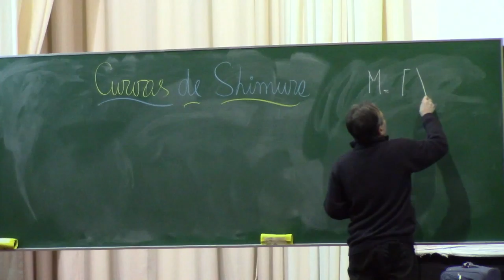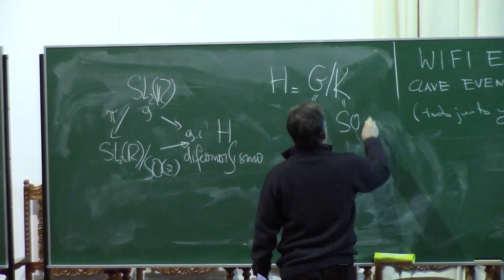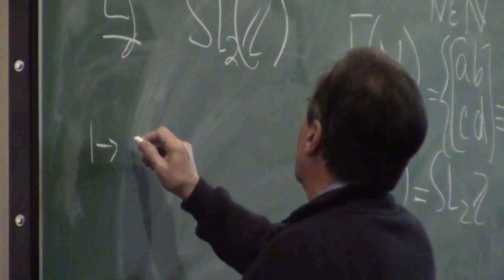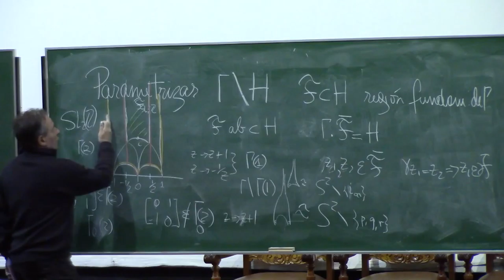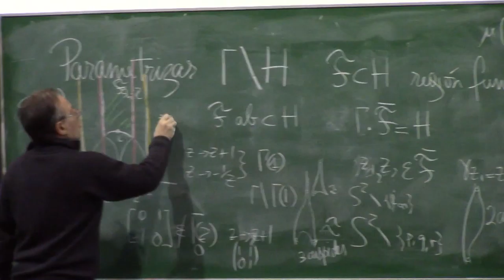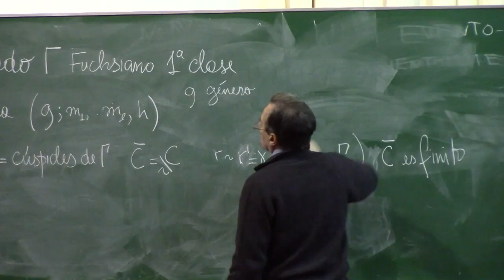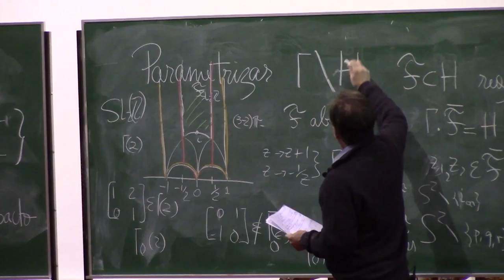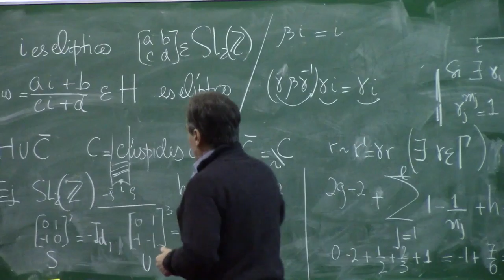AGRA II 2015 08 10 R. Miatello Curso 1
AGRA II Cusco 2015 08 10
Day 1. Curso de R. Miatello
Lecture I